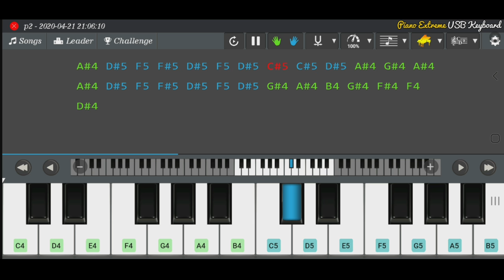Premate idera Love Bgm - ( Piano Notes ) | Venkatesh | la la la bgm - Bb entertainment Piano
Venkatesh love bgm piano notes